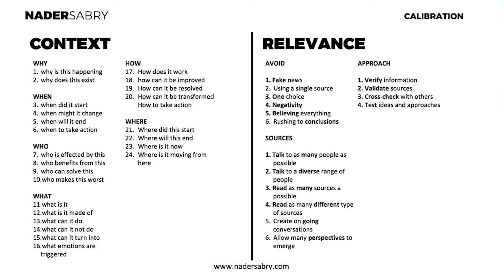Nader Sabry on Growth Hacking That Actually Works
Our guest has been described as the guy you don’t want your competition to hire. That means he's the best guy to learn about growth hacking!

Innovator, entrepreneur, keynote speaker, and NASA hall of Famer - @NaderSabry is sharing with The Change Officer audience his inspirational story from being a successful entrepreneur at the age of 14 to becoming a leading global voice in innovation.

Nader has also helped found several successful start-ups, and raised directly US $20 Million in early-stage venture capital and indirectly $100 million for startups he has advised and cofounded.

Tune in to learn from Nader about:
- His diagnostic tool with 300 points to identify the company's growth problem
- What can Unicorns teach us about growth hacking techniques
- How to balance Creativity and Structure in your growth strategy.

Make sure you stick to the end of the episode, where Nader will show us the tool that he uses for change, and a cheat sheet to set the right set of questions for your company.

Host: Ivan Željković
Guest: Nader Sabry

Production company: Poddster
Start your own podcast!

TIMESTAMPS:
00:00 - Highlights
00:54 - Intro
02:03 - Nader's story
03:16 - Are entrepreneurs born or cultivated
04:52 - Big business in the age of 14th
11:53 - Learning experience
13:23 - Discovering the Internet
14:47 - Going public with the first company
17:27 - Growth hacking techniques
18:55 - Secret sauce to success
20:34 - NASA story
24:59 - Next step in Nader's business life
25:52 - Growth hacking explained
27:27 - Nader's personal growth hack
31:21 - How to know when a company is ready for growth hacking
40:26 - Growth thinking explained
43:22 - Video production in the context of growth
45:15 - Use of microcontent videos
48:10 - Nader's YouTube show
52:16 - Outro